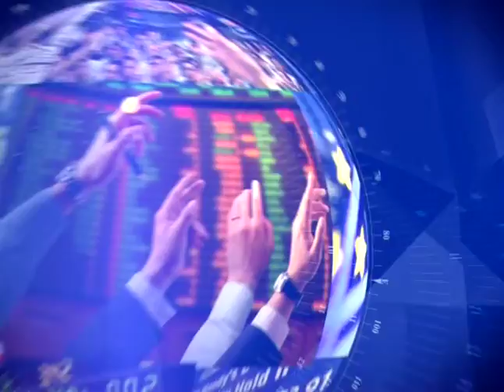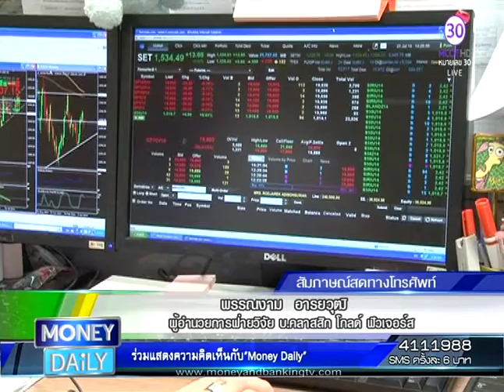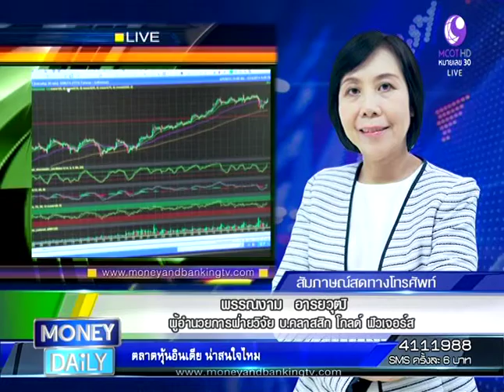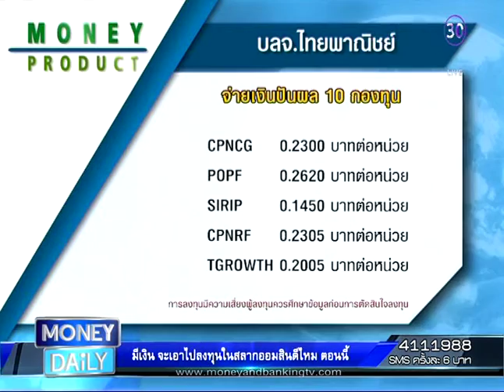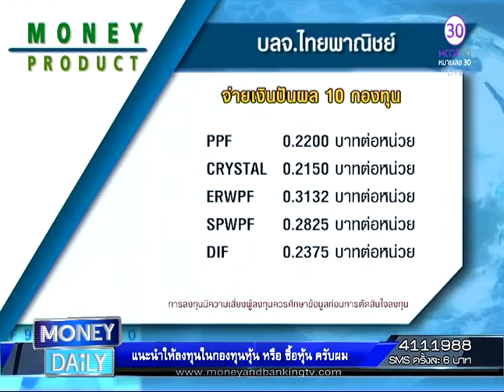Money Daily 3 กุมภาพันธ์ 2559 ช่วงที่ 1